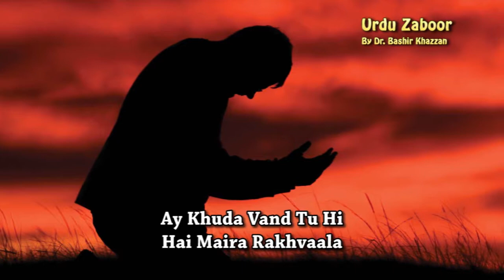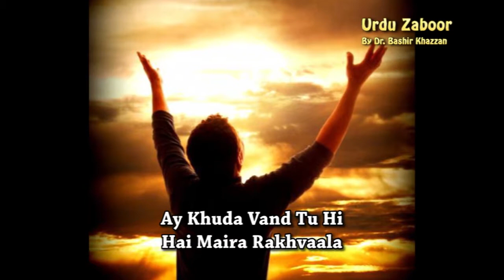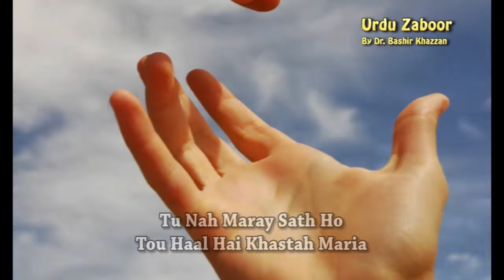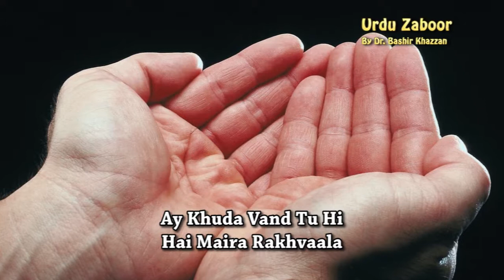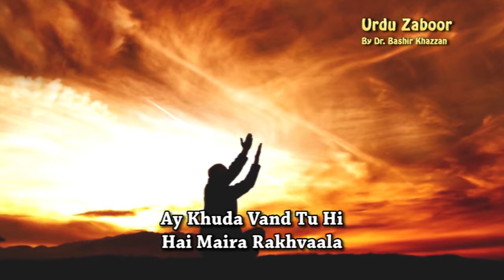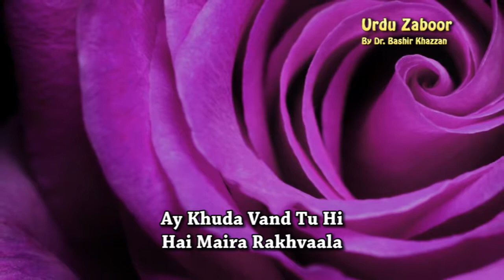Zaboor 16 _ Ay Khuda Vand Tu Hi by Ghulam Abbas